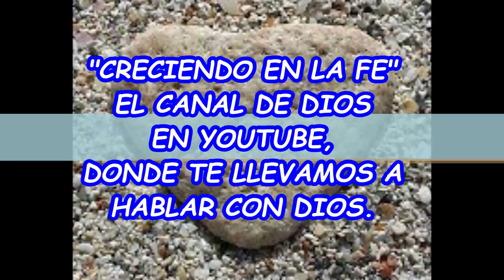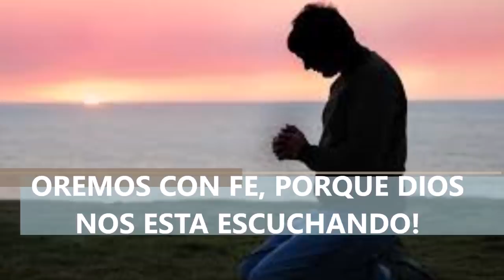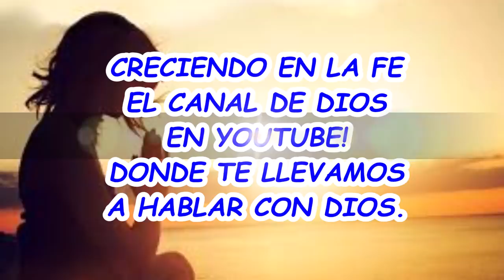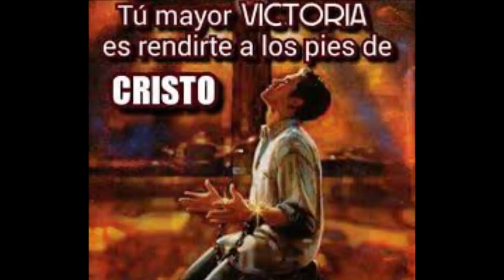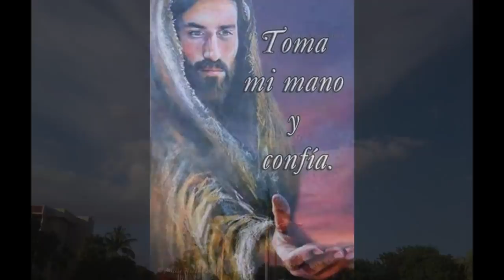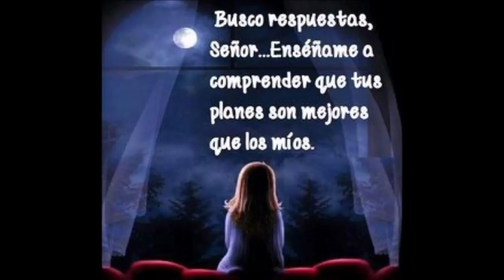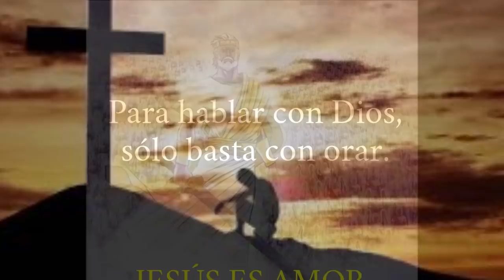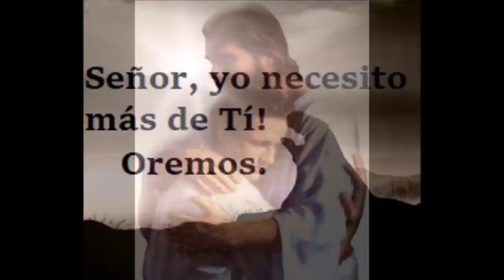LA VIDA EN SOCIEDAD DE LAS PRIMERAS COMUNIDADES CRISTIANAS QUIEN ADMINISTRABA LOS BIENES DEL PUEBLO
LA VIDA DE LOS PRIMEROS CRISTIANOS FUE DE ESTA MANERA DESCRITA EN EL VIDEO.
PALABRAS DE SALVACIÓN, DE ESPERANZA Y DE VIDA NUEVA. ESCUCHALAS!

ASÍ QUIERE DIOS QUE SE VIVA ESTA VIDA. MEDITALO Y COMPARA CÓMO VIVÍAN LOS PRIMEROS CRISTIANOS, CON LA FORMA COMO ESTAMOS VIVIENDO HOY Y PODRÁS COMPRENDER LA ANGUSTIA DE DIOS Y LA RAZÓN DE NUESTRAS DESGRACIAS AQUÍ EN LA TIERRA. IMPREGNADOS DE EGOISMOS, CORRUPCIÓN, DESHONESTIDAD Y MALDAD.

CREES TU QUE HOY VIVIMOS SEGÚN LA VOLUNTAD DE DIOS?
ESCUCHA COMPLETO Y ENCONTRARAS RESPUESTA.
SI ABRIMOS NUESTRO CORAZÓN Y ACEPTAMOS A CRISTO COMO EL HIJO DE DIOS Y SEÑOR NUESTRO, ENTONCES NO DEJES DE ESCUCHAR ESTE MENSAJE QUE NOS HA LLEGADO DEL MISMO CIELO, POR VOLUNTAD DE DIOS ESPÍRITU SANTO.

ESTA EN TI, EL QUERER OÍR LA VERDAD QUE TE HARÁ LIBRE, LA VERDAD QUE SALVA, PORQUE LA VERDAD ES CRISTO.
JESUCRISTO, CAMINO, VERDAD Y VIDA, PARA ALCANZAR LAS PROMESAS DE DIOS:
SALVACIÓN Y VIDA ETERNA EN EL REINO DE LOS CIELOS, DONDE VIVE DIOS!